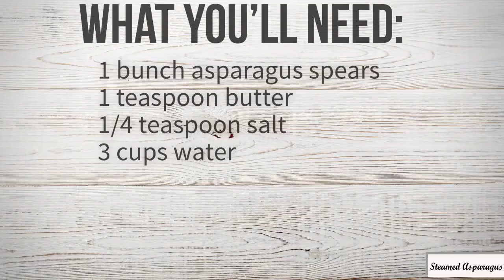Steamed Asparagus Healthy Recipe